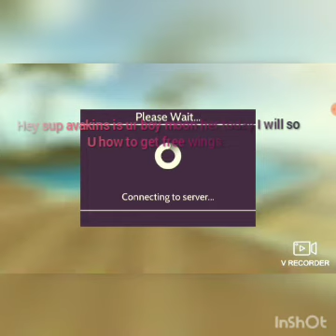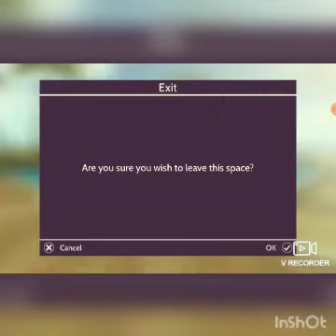How to get free wings in avakin life Go now!